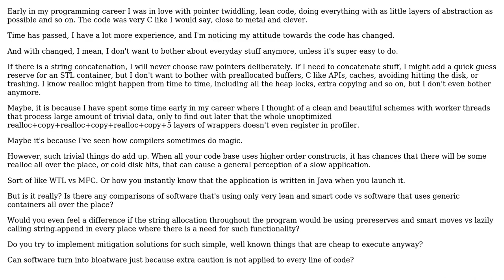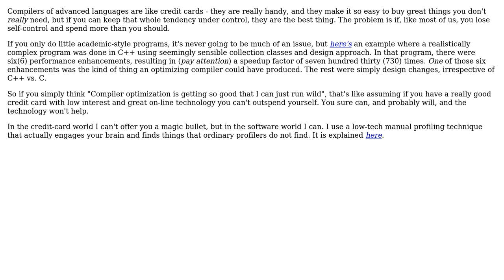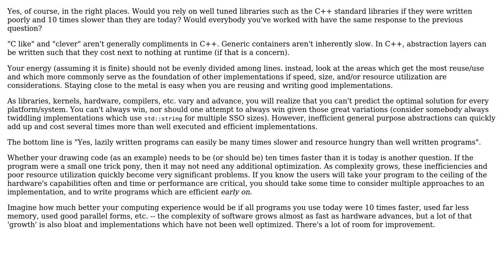Does it still make sense to think about effective code on micro scale in C++? (4 Solutions!!)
Does it still make sense to think about effective code on micro scale in C++?

With thanks & praise to God, and with thanks to the many people who have made this project possible! | Content (except music & images) licensed under CC BY-SA | Music | Images & others | With thanks to user Mike Dunlavey user justin user Jerry Coffin user DeadMG user Coder and the Stack Exchange Network Trademarks are property of their respective owners. You are responsible for your own actions.